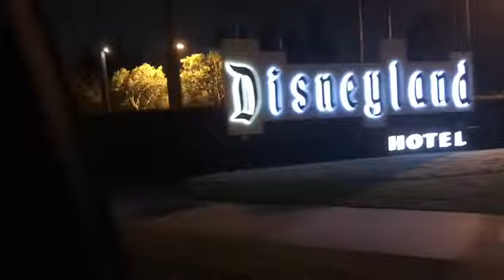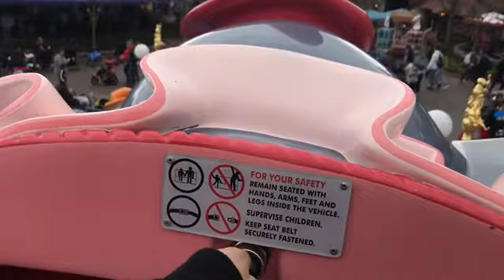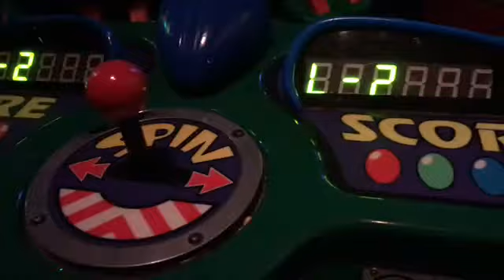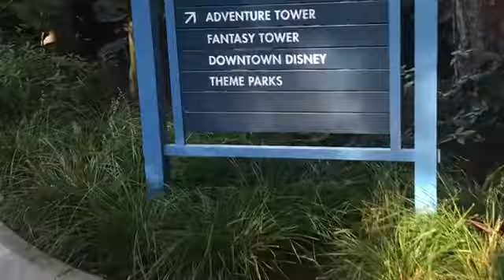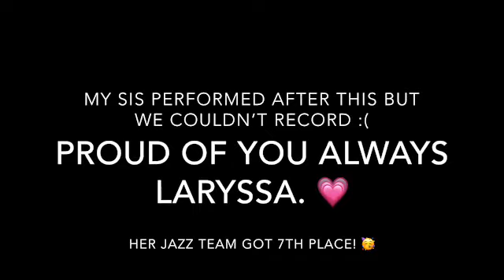ANAHEIM WEEKEND 💫 — VLOG #6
HI GUYS!!! Hope you enjoy this video!!! Remember it’s all for fun!!

Xoxo, Bryanna :)